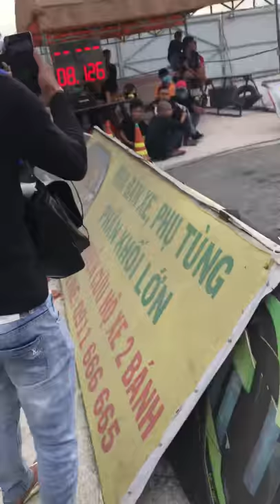62zz 58.7 dáng cao 201m 2k